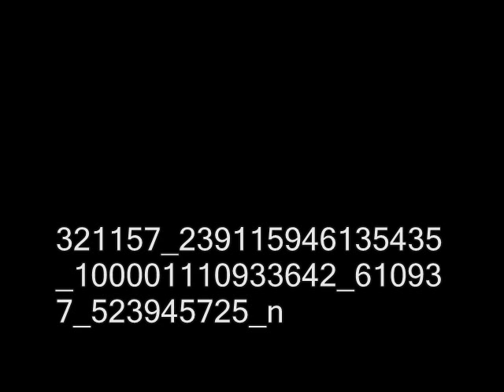R-GO Titkos szerelem......